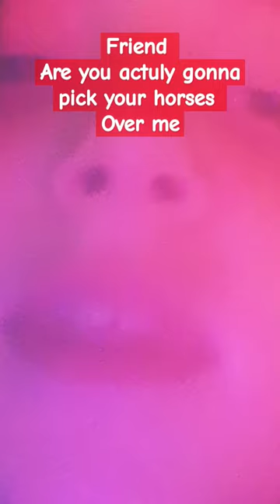cringe horse draft equestrian